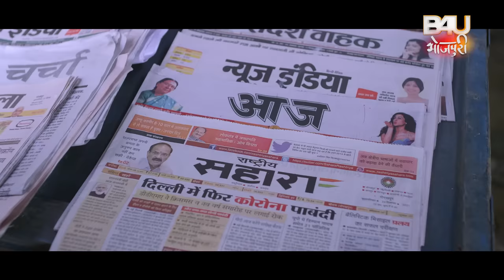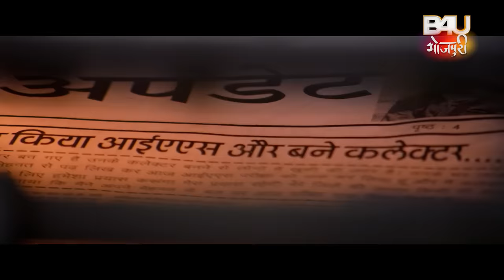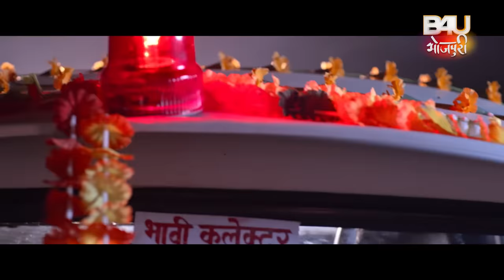BAHU RANI SAAS KI DEEWANI I बहू रानी सास की दीवानी - New Superhit Bhojpuri Movie I FULL HD 2023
फ़िल्म - बहु रानी सास की दीवानी
कलाकार  - प्रमोद प्रेमी यादव , संजना पांडेय , संजय पांडेय , विनोद मिश्रा ,महेश आचार्य ,संतोष श्रीवास्तव , जय नीलम , श्रद्धा नवल धामा वमाय , पल्लवी कोली , राकेश बाबु, रजनीश पाठक , पुष्पेंद्र राय , वंदना दुबे ,संगीता राय , नताशा सूरी , अंगद कश्यप
निर्देशक – इस्तियाक शेख बंटी
संगीतकार- अमन श्लोक
गीतकार - शेखर मधुर , प्यारे लाल यादव
 गायक:-
प्रमोद प्रेमी यादव ,शिल्पी राज , प्रियंका मौर्या , अमन श्लोक , सोनाली राजपूत ,शेखर गुप्ता , सोमी  शैलेश , सेतु सिंह चन्दन सिंह

कथा पटकथा संवाद - मनोज गुप्ता , सत्येंद्र सिंह

कोरियोग्राफर - कानू मुखर्जी, सोनू प्रीतम

FILM- BAHU RANI SAAS KI DEEWANI

STARCAST- Pramod premi Yadav, Sanjana pandey, Sanjay pandey, Mahesh Acharya, Santosh Srivastava, Vinod mishra , Neelam Vasist, Shradhha naval, Dhama vamay, Pallavi kolhi, Rakesh babu, Rajneesh Pathak, Pushpendra rai, Vandana dubey, Sangeeta rai,Natasha suri ,Angad kashyap

DIRECTOR- Ishtiyaq shaikh bunty

LYRICS –Shekhar madhur, Pyarelal Yadav

SINGER-Pramod premi Yadav,Shilpi raj, Priyanka maurya, Aman shlok, Sonali Rajput, Shekhar gupta, Somi sailesh, Setu singh, Chandan singh
 CONCEPT- Sandeep singh
STORY SCREEN PLAY and Dialogue- Manoj gupta and Satyendra singh

EDITOR- Gunjant singh
CINEMATOGRAPHER-Harish Sawant
CHOREOGRAPHER- Kanu Mukherji,      Sonu pritam